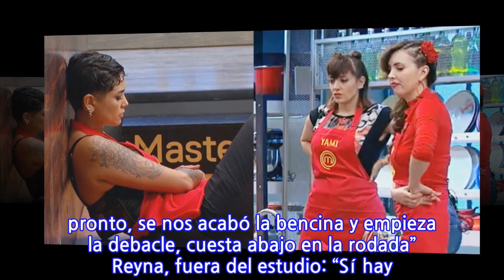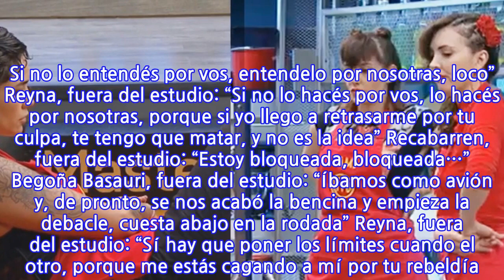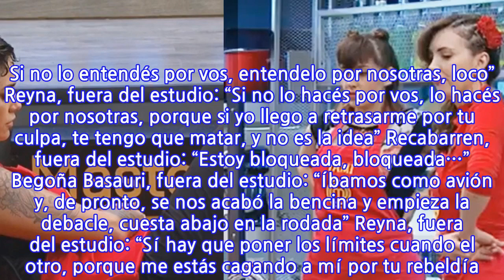Camila Recabarren en MasterChef: “Era no tocar, no hablar, no nada… Entonces me...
Camila Recabarren en MasterChef: “Era no tocar, no hablar, no nada… Entonces me quedo...
Camila Recabarren en MasterChef: “Era no tocar, no hablar, no nada… Entonces me quedo acá”. Yamila Reyna: ““Cami, ¡no podés hablar, bo…! ¡No podés hablar!” En el capítulo de este domingo de MasterChef, Camila Recabarren protagonizó una polémica durante la competencia final del día. En la primera parte del programa, Camila, junto a Tutú Vidaurre y Pepi Velasco, ganaron el desafío de cocinar con sobras de un refrigerador. Tras eso, se convirtieron en capitanas de los equipos del segundo reto del día. Las tres tuvieron que liderar a otros aspirantes en una competencia donde debían dirigir una receta, designada por el programa, solamente con mímica y sin emitir ninguna palabra. En el caso de Recabarren, su equipo, formado por Yamila Reyna, Begoña Basauri, Nataly Chilet y Álvaro López, les tocó realizar una receta en base a conejo y verduras. Sin embargo, al principio del reto, fueron castigados con 10 minutos de retraso porque Camila habló en dos ocasiones. Luego, durante la competencia, Camila se molestó con unos dichos de la chef Fernanda Fuentes y volvió a hablar. El equipo fue castigado con otros cinco minutos, causando la molestia de los otros integrantes del equipo: Fernanda Fuentes: “Quedan 30 minutos para saber si han acertado con el nombre, con los ingredientes, con la preparación y ver si sus capitanas han dado bien las instrucciones. Vamos, 30 minutos. Veo a capitanas jugando” Camila hace malabares. Camila Recabarren: “Era no tocar, no hablar, no nada… Entonces me quedo acá” Se va a un lado del estudio. Yamila Reyna: “Cami, ¡no podés hablar, boluda! ¡No podés hablar!” Fuentes: “Equipo rojo, ¡cinco minutos menos! ¡Paren de cocinar ahora ya!” Álvaro López, fuera del estudio: “Cami estamos llegando a la resolución de manguerearla, de asustarla con agua, de alejarla” Fuentes: “Se pueden poner a un lado, si quieren…” Nataly Chilet: “Tranqui, Cami. Nos va a ir bien. Tranquila…” Recabarren: “¡No quiero ganar más!” Reyna, fuera del estudio: “¡La voy a matar!” Reyna: “Por favor, entendé. Si no lo entendés por vos, entendelo por nosotras, loco” Reyna, fuera del estudio: “Si no lo hacés por vos, lo hacés por nosotras, porque si yo llego a retrasarme por tu culpa, te tengo que matar, y no es la idea” Recabarren, fuera del estudio: “Estoy bloqueada, bloqueada…” Begoña Basauri, fuera del estudio: “Íbamos como avión y, de pronto, se nos acabó la bencina y empieza la debacle, cuesta abajo en la rodada” Reyna, fuera del estudio: “Sí hay que poner los límites cuando el otro, porque me estás cagando a mí por tu rebeldía. Pará un poco. Eso no significa que no la quiera”.
INFORMATION
• Source: glamorama